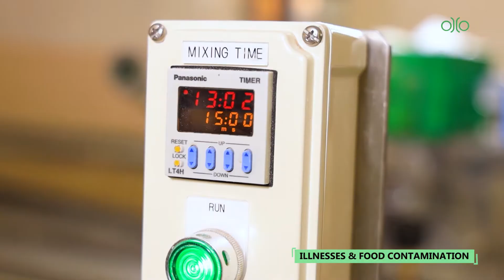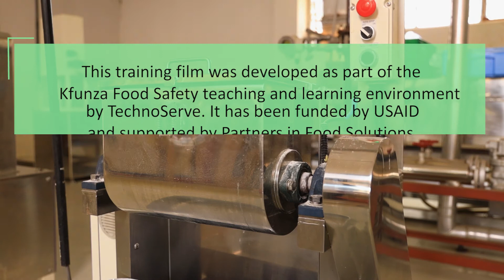KFUNZA - Illness and food contamination | AINFP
In this video, our food safety champion describes the various ways individuals in the food processing plant can avoid contamination of the food.